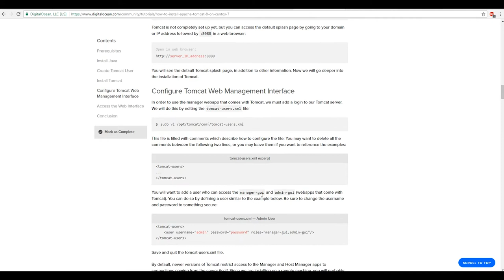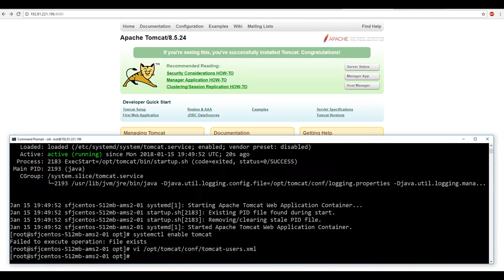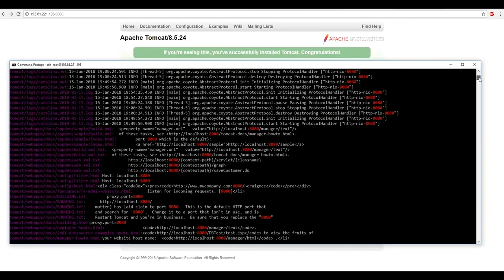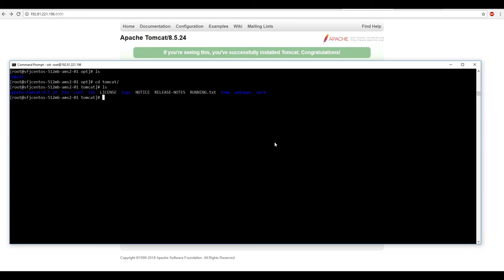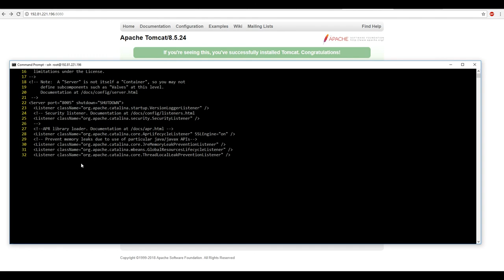Linux Szerver Környezet 11. Grep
Magyarország első ténylegesen ingyenes IT tanfolyamainak csatornáján nincsenek apróbetűk, sem kötelezettségek. Nem kell személyesen megjelenned sehol, nem vagy időhöz kötve, és beszámolnod sem kell róla, hogy mit tanultál. Ha egy konkrét IT szakma érdekel, látogasd meg a honlapunkon a "Tanfolyamok" menüpontot, ahol ötletet kapsz, miket, és milyen sorrendben érdemes megnézned ahhoz, hogy képben legyél.
Nem pedagógusok vagyunk, hanem lelkes programozók és mérnökök, ennek fényében pedig szeretjük a pozitív, lelkes hozzáállást. Amiben tudunk segítünk, és ezért cserébe csak a legjobb oldalatokat szeretnénk kérni.